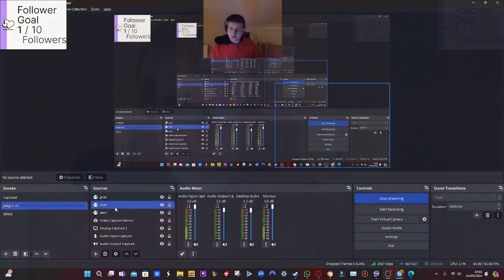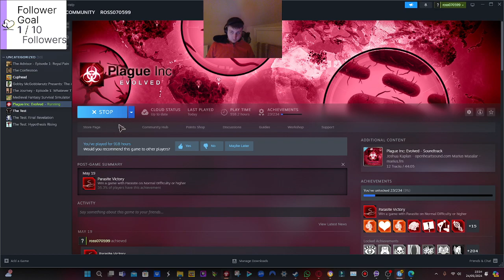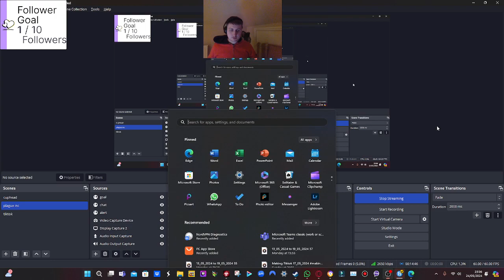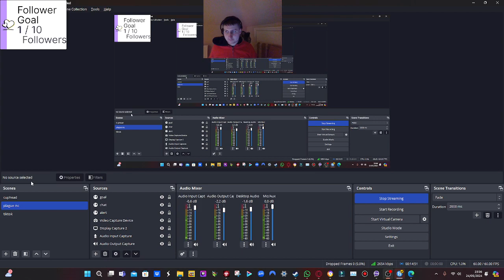Making Tiktok 24/05/2024